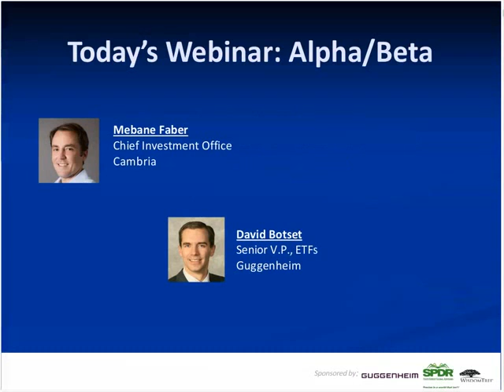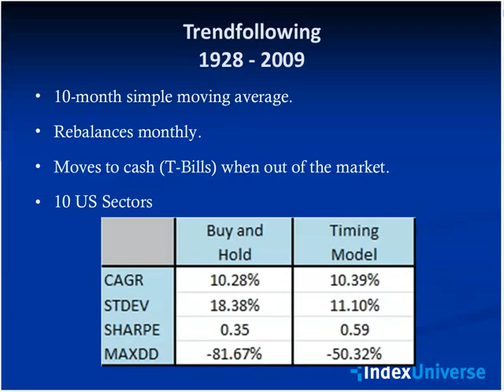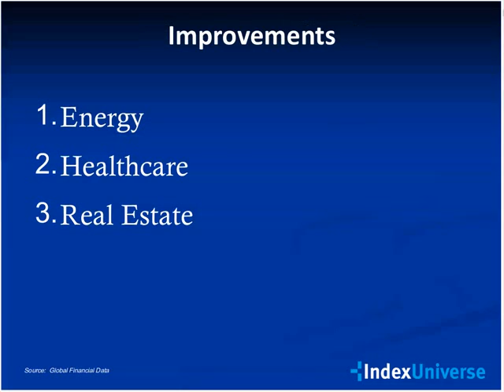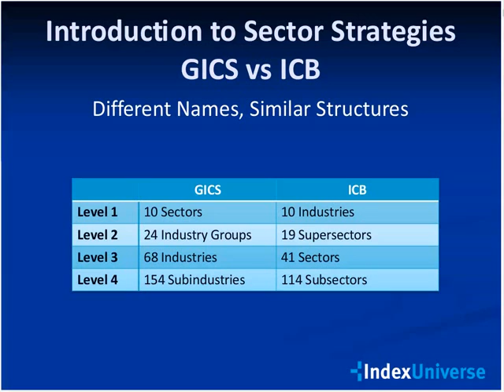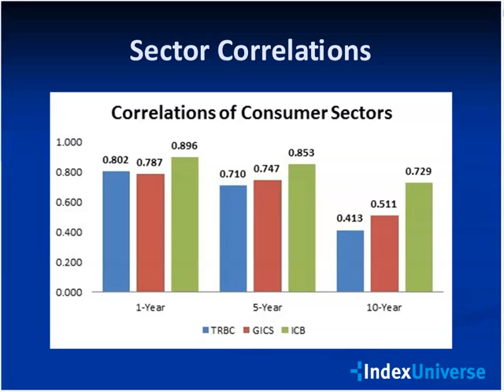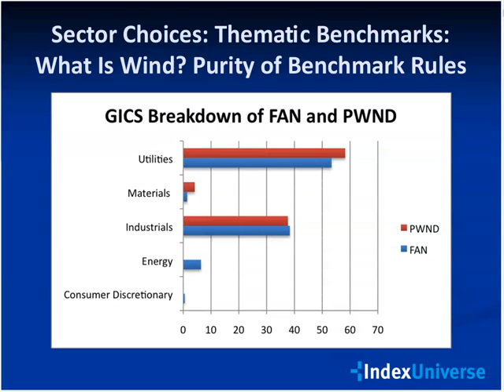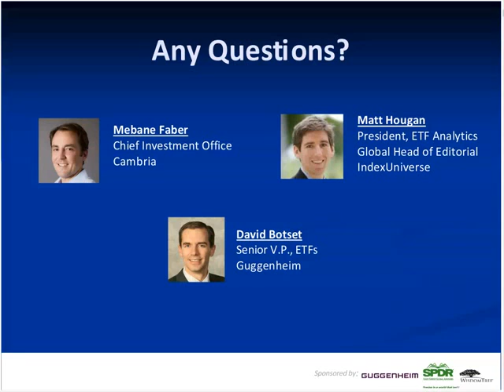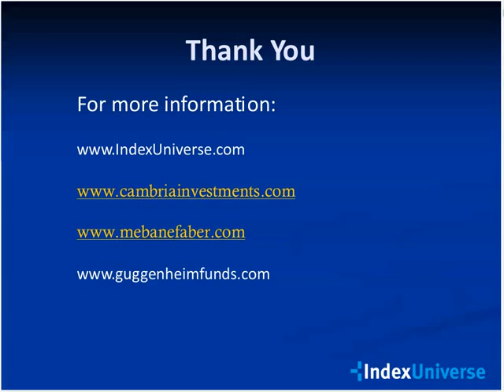Alpha/Beta Series: Sector Strategies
Sector investing has grown in importance, and in the view of many, now trumps style-based investing as the best approach to market rotation and long-term asset allocation strategies. ETFs are useful tools for capitalizing on sector trends as there are currently more than 300 sector ETFs.

This webinar evaluates how to best use sector ETFs in a portfolio, and considers the special issues involved in evaluating sector-based ETFs. IndexUniverse has partnered with a leading market commentator, Mebane Faber of Cambria Investment Management; and industry expert, David Botset of Guggenheim Funds, to bring you an up-to-the-minute analysis of the market and actionable strategies to play those markets.